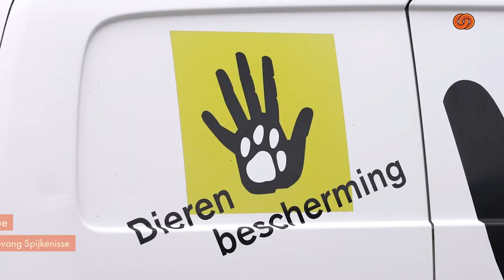Langs bij de Dierenopvang Spijkenisse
Wij gingen langs bij de Dierenopvang Spijkenisse om te kijken hoe het er aan toe gaat.